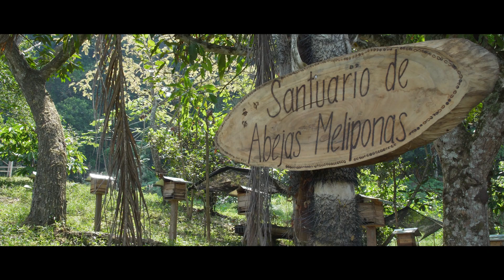How Amazonía Emprende-Forest School is creating Nature based Solutions to address climate change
We want to share with you our contribution to increase the capacities of Nature-based Solutions and the restoration of ecosystems in the Colombian Amazon. This amazing and inspiring video provides a four minute look into our Forest School.

Thanks so much Azimut Company and Yunus Environment Hub for helping us make this dream become a reality of endless possibilities.